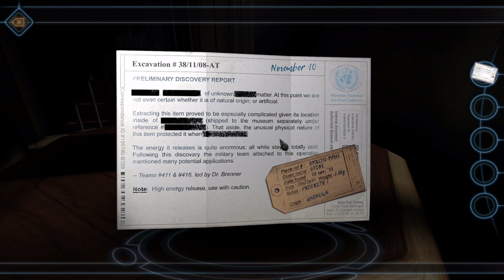Machinika Museum - Chapter 4 - The Power Source (NL / Dutch Playthrough)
In dit deel vinden we een mysterieus kristal. Het blijkt een bron van energie te zijn. Hoe activeren we het en waar is het voor?